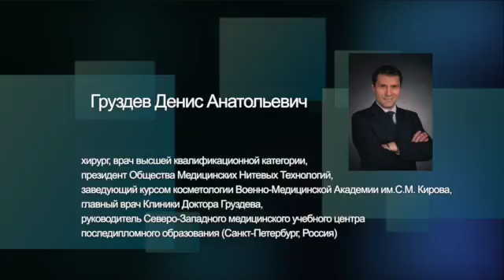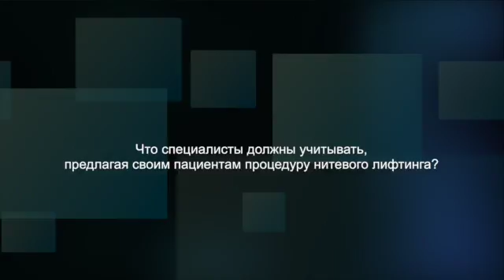MODERNÍ METODY MALOINVAZIVNÍHO LIFTINGU OBLIČEJE: NITĚ, NEBO VÝPLNĚ? 22. května 2015 Praha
Denis GRUZDEV, chirurg, lékař nejvyšší kvalifikační kategorie, prezident Společnosti lékařských niťových technologií na Vojenské lékařské akademii S.M. Kirova, primář Kliniky doktora Gruzdeva, vedoucí Severo-Západního medicínského vzdělávacího střediska postgraduálního studia - Petrohrad, Rusko.

Jak dlouho a proč se věnujete niťovému liftingu?

Niťovému liftingu se věnuji dost dlouho, skoro 15 let. Je to nejbezpečnější a v procentuálním poměru nejúčinnější metoda, která dnes existuje.

Je niťový lifting skutečně jednou z nezbytných etap omlazení pleti?

Z mého pohledu je niťový lifting jednou z nejdůležitějších metod estetické medicíny. Tato procedura však může mít více forem, může se jednat o jednoduchou či velice složitou metodu. Nejjednodušší jsou biostimulační nitě, mezonitě, které se aplikují stejně jednoduše jako biorevitalizace nebo botulotoxin. Každý lékař estetické medicíny může mezonitě provádět. Pokud jde o liftingové nitě, chirurgické nitě, možná je lékař estetické medicíny ani nebude potřebovat. Každý má svou oblast, někdo dělá masky a peelingy, krémy, někdo dělá mezoterapii. Provádět masáž obličeje, péči o pleť a zároveň složité liftingové nitě, to je příliš široké spektrum. Ale pokud se lékař zabývá injekční kosmetologií, může provádět biostimulační a vyztužující nitě bez okamžitého posunu tkání. Určitě je to možné.

Jaké místo zaujímá niťový lifting v současné estetické medicíně?

Niťový lifting se vklínil mezi kosmetologii a plastickou chirurgii a posunul věkovou hranici oběma směry. Například před 15-20 lety kosmetolog ošetřoval pacienta pomocí masek, peelingů a injekcí dost dlouho, do 45-50 let. Poté se pacient dostal do rukou plastického chirurga. Dnes můžeme díky niťovému liftingu ošetřovat klienta preventivními lehkými nitěmi již od 30 let a vést ho ne do 45-50 let, ale třeba i celý život bez zásahů plastického chirurga.

V čem je přednost nití na základě polydioxaninu?

Nitě z polydioxanonu jsou dnes nejjednodušší k aplikaci a jedná se o nejbezpečnější nitě. To je to, s čím lékař musí začínat – s jednoduchou, snadnou, rychlou, účinnou a málo traumatickou metodou. Co si víc přát?

Čemu by měli věnovat pozornost odborníci, když nabízejí svým pacientům proceduru niťového liftingu?

Za prvé je to efektivita a délka účinku, za druhé cena procedury a za třetí to, co si lidé často pletou s cenou - to je v tomto případě vynaložené úsilí doktora v rehabilitačním období.